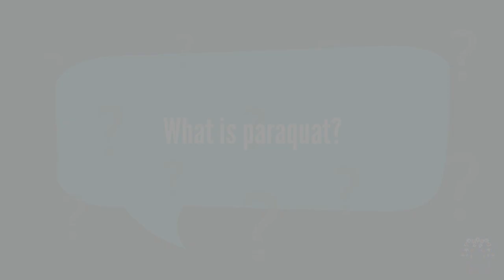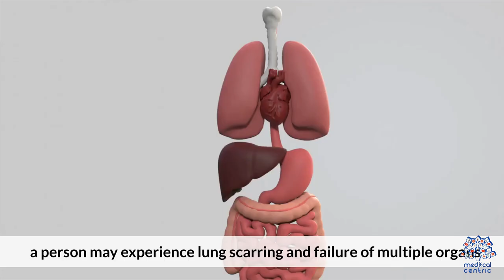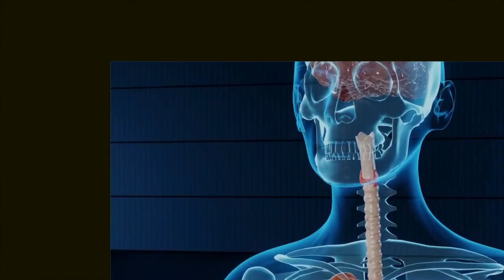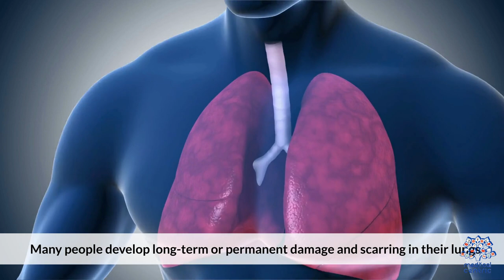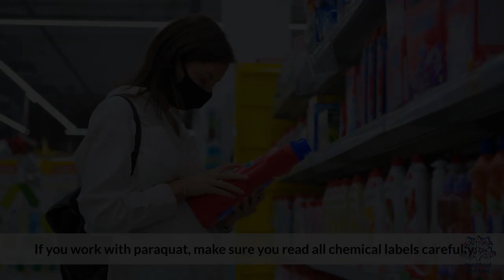Paraquat Poisoning Uncovered: From Farm Fields to Public Health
Chapters

0:00 Introduction
0:06 What is Paraquat
0:30 What are the symptoms of Paraquat  poisoning
1:37 What causes Paraquat  poisoning?
2:30 How is Paraquat  poisoning treated?
3:13 What is the outlook for Paraquat  poisoning?
3:45 How to prevent Paraquat  poisoning?

Today, we're delving into a topic that demands our attention – paraquat poisoning. This potent herbicide, often used in agricultural settings, has garnered increasing concern due to its hazardous effects on human health.We'll explore what paraquat poisoning is, its symptoms, risks, and crucial preventive measures. Let's uncover the truth behind this silent but deadly threat.

Understanding Paraquat Poisoning:
Paraquat is a widely used herbicide that has been instrumental in controlling weed growth in various crops. Its rapid action and effectiveness made it a popular choice for farmers. However, the toxicity of paraquat to humans cannot be ignored. Accidental ingestion or exposure to paraquat can lead to severe health complications, including organ failure and even death.

Recognizing the Symptoms:
Identifying paraquat poisoning early is paramount for prompt medical intervention. Symptoms of paraquat poisoning may include nausea, vomiting, abdominal pain, difficulty breathing, and confusion. The poison primarily targets the lungs, kidneys, and liver, making immediate treatment crucial to prevent irreversible damage.

Risks and Vulnerabilities:
Those at the highest risk of paraquat poisoning are often individuals who work in agricultural settings or come into contact with the herbicide regularly. However, accidental ingestion can occur due to improper storage or mishandling of paraquat-containing products. The risks are not limited to farmers; it extends to households as well.

Preventing Paraquat Poisoning:
The key to safeguarding against paraquat poisoning lies in prevention and awareness. Here are some essential steps to consider:

Proper Storage: Store paraquat-containing products in their original, labeled containers and keep them out of reach of children and pets.

Personal Protective Equipment (PPE): If you work with paraquat, always wear appropriate PPE, including gloves, goggles, and protective clothing.

Safe Handling: Follow proper guidelines for handling, mixing, and applying paraquat. Avoid eating, drinking, or smoking while using the herbicide.

Education: Ensure that individuals who work with paraquat are well-trained in its proper use and safety measures.

First Aid Readiness: In case of accidental exposure, be prepared to administer first aid and seek medical assistance immediately.

The Need for Regulation:
Due to the significant risks posed by paraquat, many countries have implemented strict regulations regarding its use. Some have even banned or restricted its use altogether. Advocating for responsible and safe use of herbicides, as well as supporting policies that protect both agricultural workers and consumers, is crucial to minimizing the dangers associated with paraquat.

Conclusion:
Paraquat poisoning is a stark reminder of the potential hazards lurking in our surroundings. By arming ourselves with knowledge and taking proactive steps to prevent exposure, we can contribute to a safer environment for all. Whether you're a farmer, a gardener, or simply a concerned individual, understanding the risks and practicing responsible herbicide use can make a significant difference in preventing paraquat poisoning. Stay informed, stay safe, and let's work together to minimize the impact of this silent threat on our health and well-being.